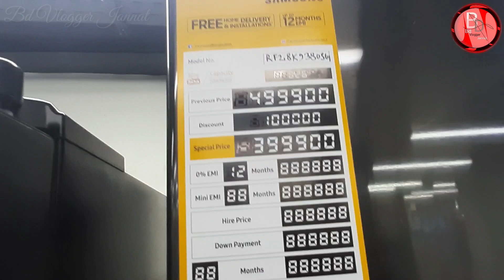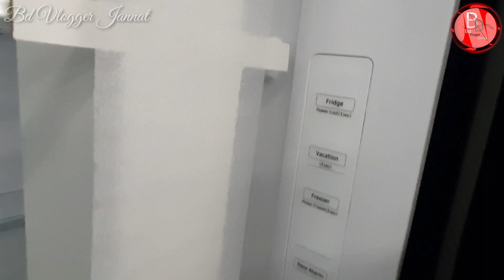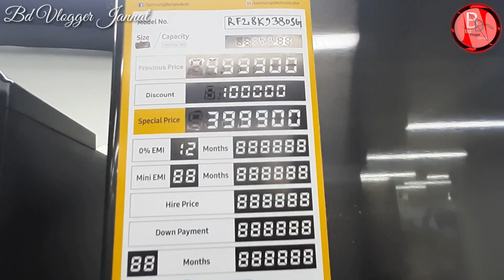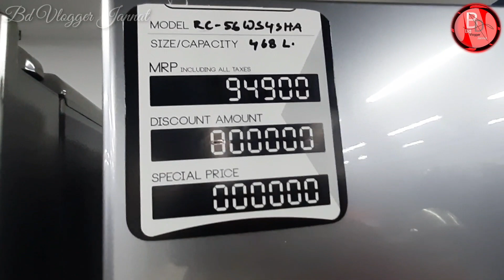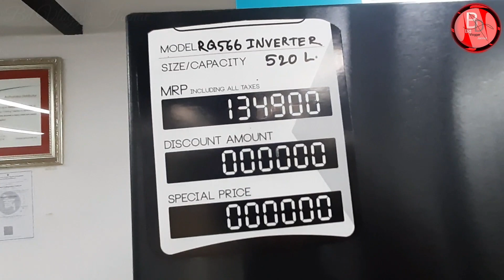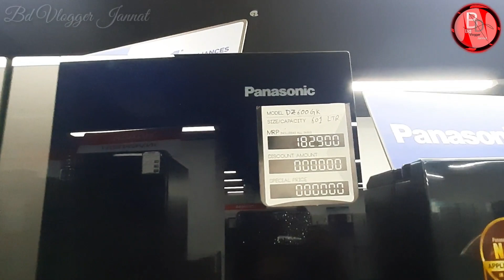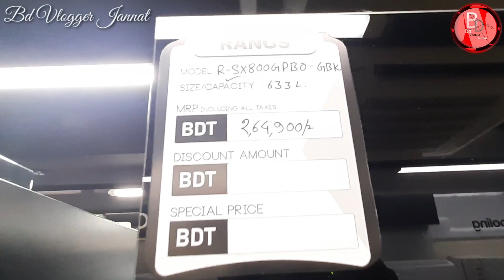Samsung Panasonic Hisense Hitachi 2 door new fridge collection / New fridge| Bd Vlogger Jannat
# Samsung_Panasonic_Hisense_Hitachi

4th branded 2 door fridge collection. And  share with family and friends.

# Panasonic
# Hisense
# Hitachi